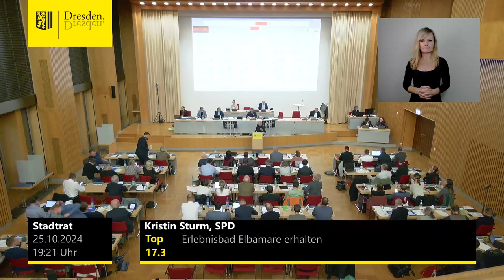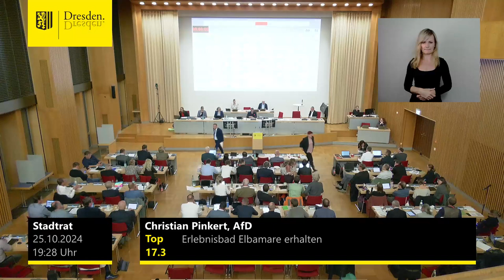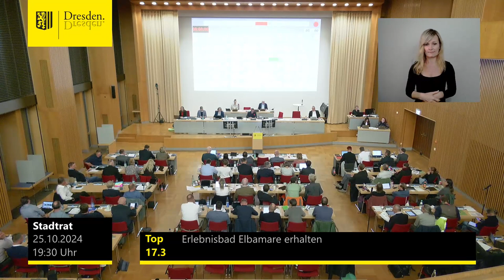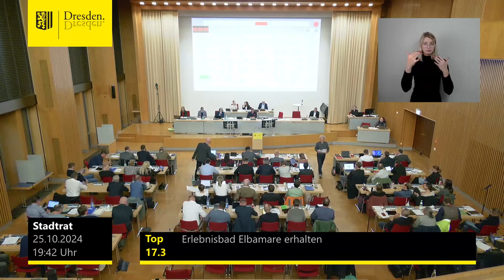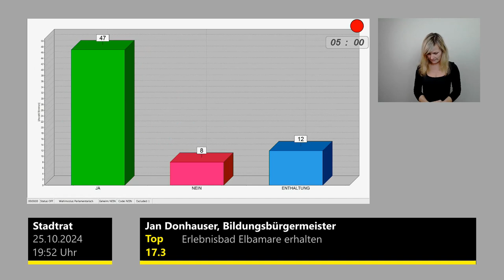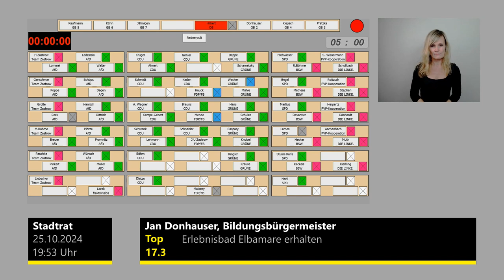staDDrat am 25. Oktober 2024 Erlebnisbad Elbamare erhalten.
Link zum Antrag der Fraktion Die Linke (inkl. Ersetzungsantrag)